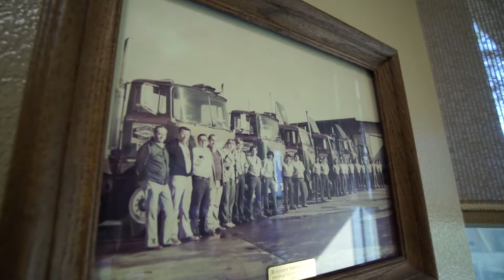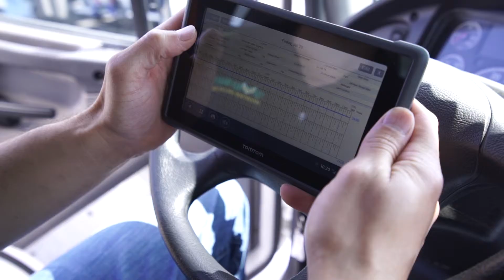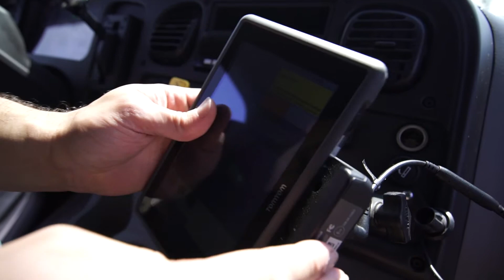Mountain Valley Express culture video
In this short video Mountain Valley Express highlights all the transportation services they offer and provide a glimpse into their brand and culture.